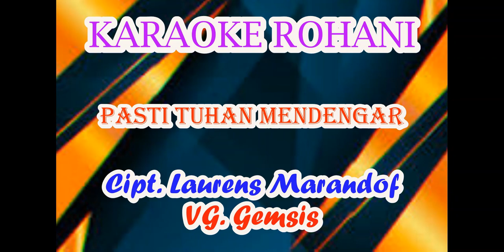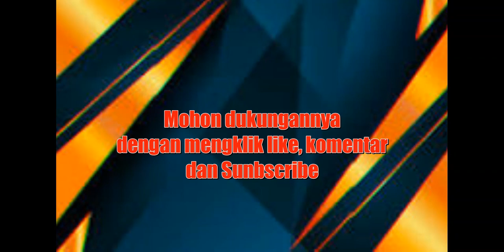Karaoke Rohani Pasti Tuhan Mendengar, Cipt. Laurens Marandof : VG. GEMSIS